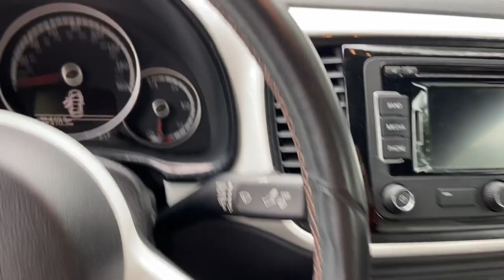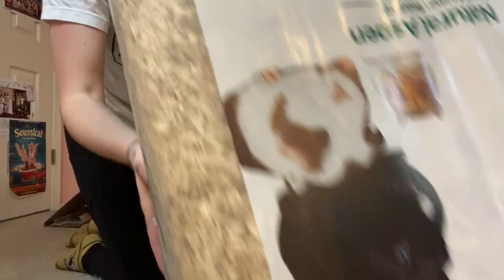I GOT A HAMSTER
This video is about intro video 1